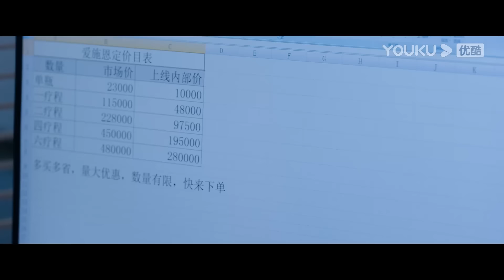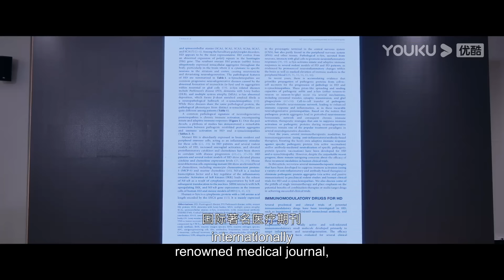[Love is Panacea] EP33 | Doctor Falls for Girl with Genetic Disorder | Luo Yunxi/Zhang Ruonan |YOUKU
Welcome to download YOUKU international APP to stream "Love is Panacea" anywhere with multi subtitles.

[Love is Panacea 治愈系恋人] When Gu Yunzheng, an associate professor of neurosurgery, goes on a medical aid mission in Lacaya, he meets Su Wei'an, a "deserter" who has abandoned her medical career to become a businessperson. From bickering all the time to falling in love with each other, he gradually discovers that all her abnormal behavior is caused by a genetic disease called Huntington's disease. The love for his beloved one makes him empathize with the sadness and despair of this incurable disease faced by 30,000 patients and their families across the country. Finally, Gu Yunzheng decides to give up his promising career and devote his life to the research of curing this rare disease, fighting alongside his lover to carve light out of the darkness.

★Starring: Luo Yunxi/Zhang Ruonan/Wei Qianxiang/Wang Yiting/Qian Didi/Li Jiahao/Zhao Mengshu